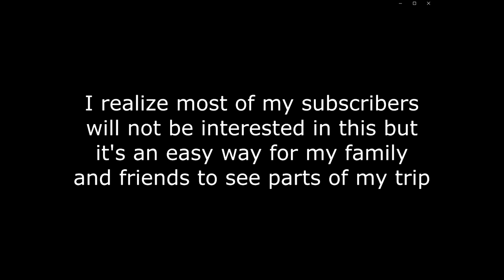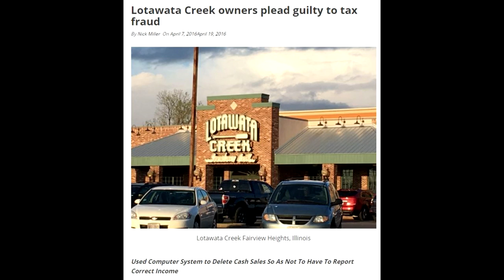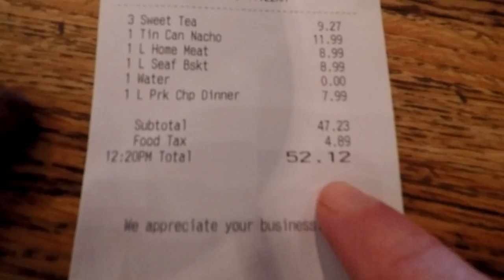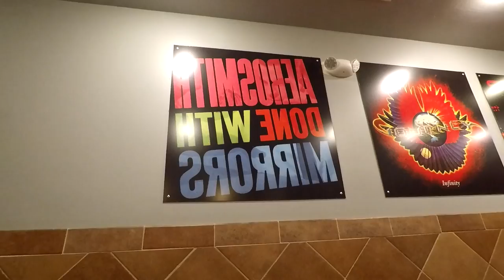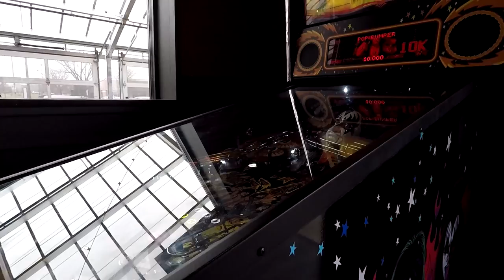The Food We Had While Visiting the St. Louis Area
St. Louis has some great food and we got our share of it. One of the places we ate at was Rock n Brews which is owned by KISS founders Paul Stanley and Gene Simmons.